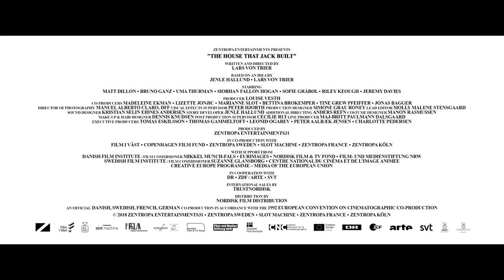THE HOUSE THAT JACK BUILT 2018 trailer filme de terror HD SERIAL KILLER